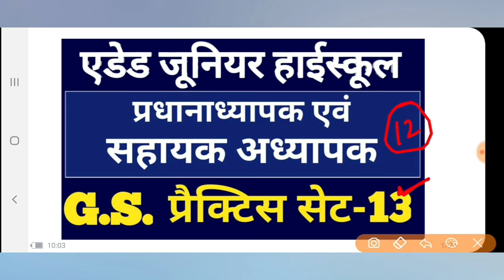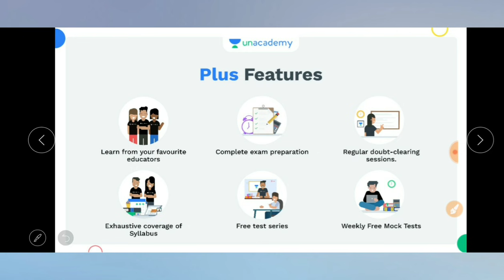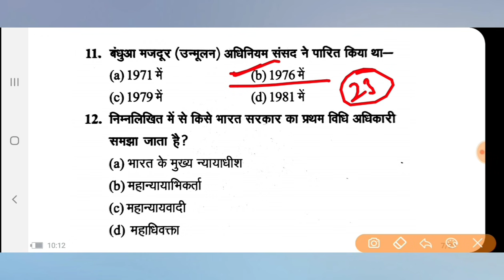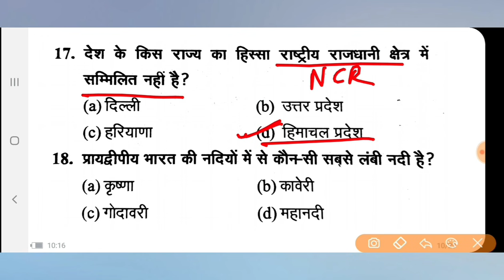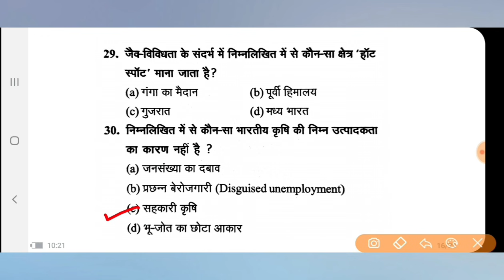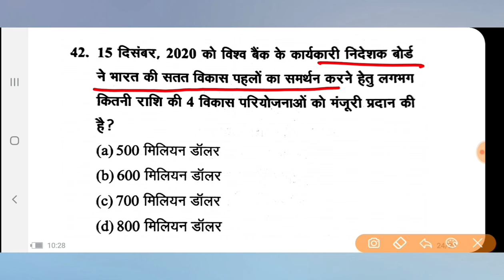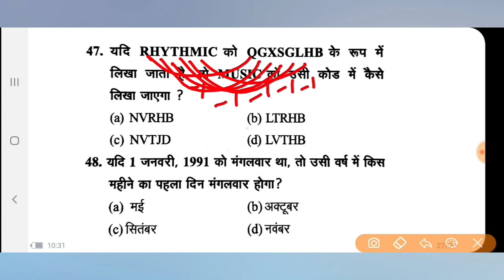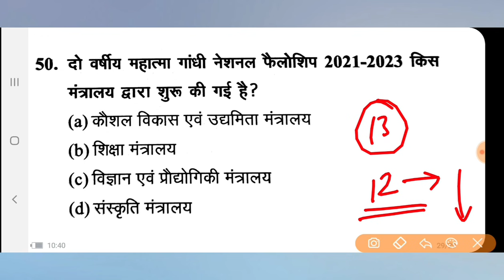Aided Junior high school bharti।G.S.प्रैक्टिस सेट-13।प्रधानाध्यापक एवं सहायक अध्यापक परीक्षा 2021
Aided Junior teacher exam 2021G.S. practice set 13
Currentaffairs 2020
Uppcs 2020
Roaro exam
Medical science
Space science
Aapreshan, abhiyan
Budget 2020-21
Up budget 2020-21
Up special
Uppsc
Bpsc
Mppsc
Ukpsc
Cgpsc
Hpsc
Examlearner

For pdf join telegram channel 👇

Examlearner
Prepration for competitive exam

*90 Days UPPSC RO/ARO Prelims 2021*

जॉइन करे इस बैच कोर्स को और पाइये RO/ARO Prelims का सम्पूर्ण मार्गदर्शन - *18 March से डेली क्लासेज*

✅ सम्पूर्ण *RO/ARO Prelims* की तैयारी
✅ *Duration- 90 Days*
✅ *प्रश्न-उत्तर अभियास*
✅ *Top Educators द्वारा लाइव कोर्स*
✅ *भाषा- हिंदी*
✅ *रिवीजन- PDF/Notes*

*Course* के *topics* और पाठ्यक्रम जैसी सारी जानकारी के लिये इस link को देखें

*80 Days UPPSC Prelims GS 2021 Batch*

जॉइन करे इस बैच कोर्स को और पाइये *UPPCS Prelims (Paper-1)* का सम्पूर्ण मार्गदर्शन - *19 March से डेली क्लासेज*

✅ *सम्पूर्ण UPPCS Prelims Paper 1 की तैयारी*
✅ भाषा- हिंदी
✅ *रिवीजन Notes*